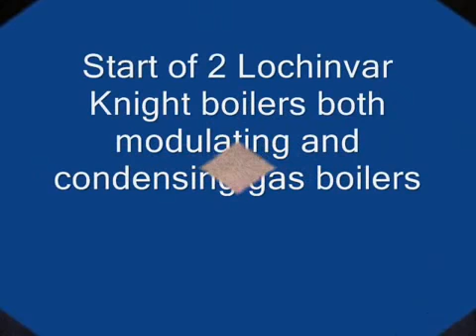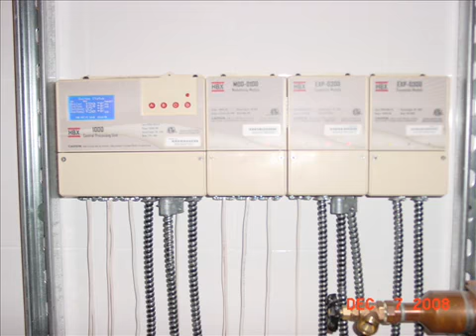2 Gas Knights boilers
boilers installed by Anthony from P.P.H (Paul's Plumbing and Heating